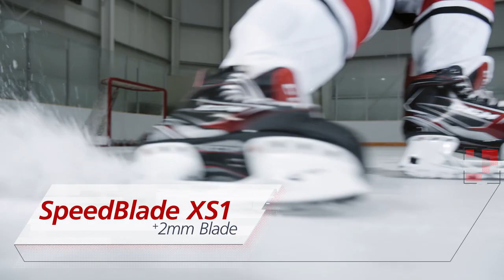CCM JetSpeed Control Hockey Skates - Source Exclusive | Source For Sports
At Source For Sports we customize skates for comfort and performance using our exclusive Pro-Formance Advantage Fitting System.

The CCM JetSpeed Control offers some of the best features and is built from the JetSpeed FT480 with upgrades from the JetSpeed FT2 & FT490.

Source For Sports stores are locally owned sporting goods and service retailers found across Canada, who specialize in supporting their local community's sports equipment needs. You'll find equipment for Hockey, Baseball, Soccer, Lacrosse, Training & Fitness, Bikes, Footwear, Apparel and so much more.

Your local store also specialize in sports that are unique to your community that may be hard to find in Big Box stores.

Looking for Custom Jerseys & Uniforms for your team? Source For Sports is your best jersey and uniform supplier offering quality team uniforms and made to order equipment is available in store at competitive prices. Outfit your team or corporate office using our no obligation Team Quote Order Form now.